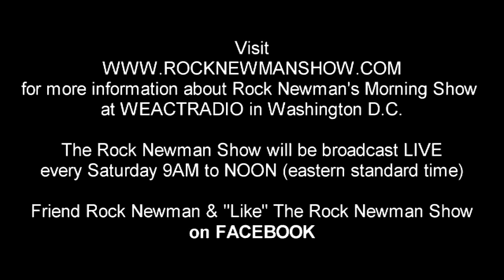Native Americans say to Dan Snyder, "NO MORE REDSKINS"!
Suzan Harjo, Robert Holden and Victoria Phillips join Rock Newman on The Rock Newman Show in saying "NO MORE REDSKINS"! Stop using a term that is highly offensive to Native Americans. During the show, Suzan Harjo offers some context to the term "Redskins". How hunters of Native Americans would be paid if they shown proof of their kill by producing the murdered Native American's "Red Skin" cut from specific parts of their body. Making the plea, "The term Redskins DOES NOT HONOR US"!

to see all the episodes of The Rock Newman Show. And friend Rock Newman and The Rock Newman Show on Facebook!